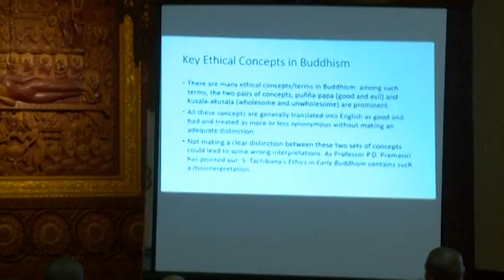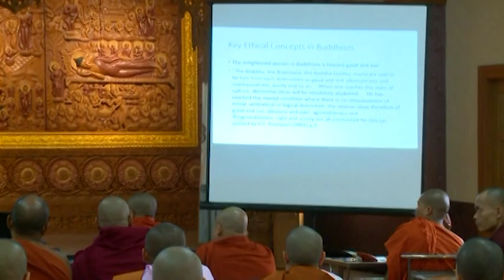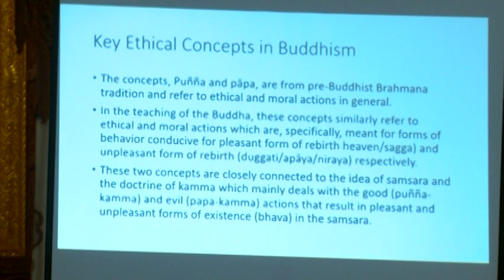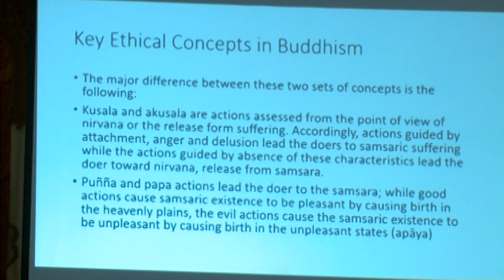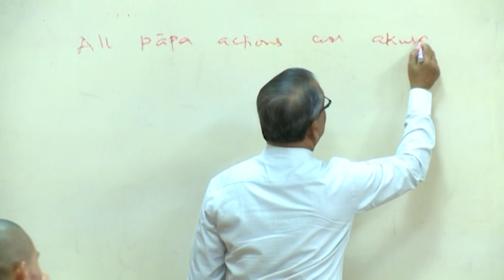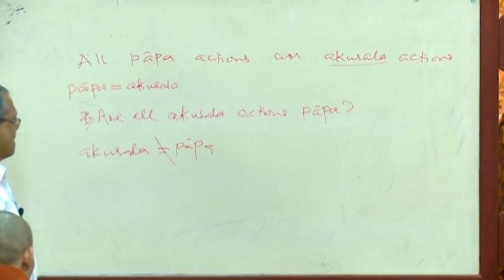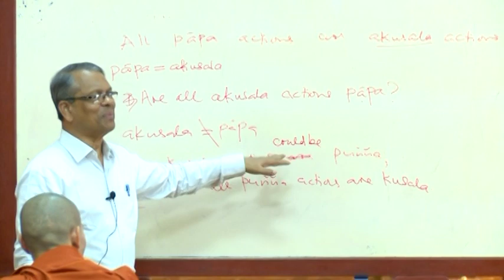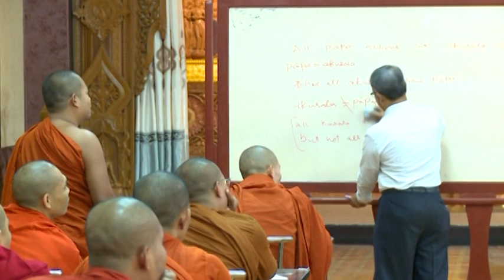Buddhist Ethics Session (6) ၊ Professor Asanga Tilakaratne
Special Lecture : Buddhist Ethics

Professor Asanga Tilakaratne
Session(6)

"Professor Asanga Tilakaratne Distinguished Visiting Professor"

Professor Asanga Tilakaratne, formerly senior, chair professor of Pāli and Buddhist Studies, and founder head of the department of Buddhist Studies, University of Colombo, Sri Lanka, joined as a visiting professor in the School of Buddhist Studies, Philosophy and Comparative Religion, Nalanda University, in January, 2020. Most recently (June, 2018 – February, 2019), he served as the visiting professor at Sitagu International Buddhist Academy, Myanmar. He has served as visiting Professor at Yonsei University, South Korea, Otago University, New Zealand, and Savitribai Phule Pune University, India. His doctoral Research was in Comparative Philosophy from University of Hawaii, USA (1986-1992). His topic of research was ‘Transcendence, Ineffability and Nirvana: An Analysis of the Relation between Religious Experience and Language According to Early Buddhism’. He has a bright career throughout. He has been recipient of many prizes, awards and fellowships, like Prarambha, Madhyama and Avasana in Pāli, Sanskrit and Sinhala (1968,1971 and 1975), Gunapala Senadheera Prize for securing highest score in Buddhist Studies (1974), Commonwealth fellowship at Oriental Institute, Oxford University (Oct.,1999-Sept., 2000), Research Excellence Award (in Arts and Humanities Division): University of Colombo, (2013), to count some. Areas of his academic specialisation include East Asian Philosophy, Vedanta, Wittgenstein, Kant, Frege and Nagarjuna, Buddhist philosophy and logic, Pāli Canon, Indian and Western Philosophies, Theory of knowledge, Philosophy of Language and Philosophy of Religion. He has published, both in English and Sinhala, more than one hundred fifty papers on Buddhist Studies. He has also served as editor and chairman in many research publications. His has a long serving carrier of teaching and research, where he has contributed in major capacities. His current research interests and on-going projects include
Towards constructing an alternative concept of justice and law: The Buddhist concept of Justice: its theory and practice
Applied Buddhism in such areas as inter-religious understanding, psychological counselling and psychotherapy, equality, rights and justice
Contemporary Buddhism in Sri Lanka
Issues of Buddhist logic – A study on Buddhist logic and translating into Sinhala Dharmakirti’s Nyaya-bindu
He is the author of 20 Books, 94 research papers in English, presented in 149 seminars/conferences. He has supervised 20 doctoral students so far.